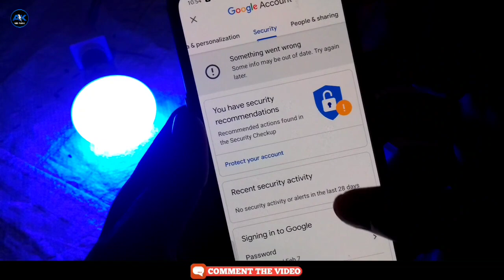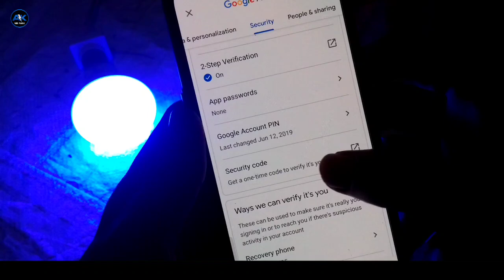GOOGLE SECURITY CODE !! Google security code kaise pata karen ?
Request 🙏🙏🙏:-
Agar Yah Video Apko Pasand Aay To Video Ko Like Jarur Kare. Aur Subscribe Karne Ke Bad Ball Ican Jarur Click Kar De Taki Jab Bhi Me Koi Video Dalu To Sabse Pehle Aapke Pass Pahunche Aur Aap Uska Existing Update Sab Se Pehle Jan Sake.

Dosto is channel par aapko mobile tricks and tips batay jate hai. Dosto koi secret app ki jankari bhi di jati hai. Dosto youtube ,facebook , whatsapp jaisi Apps ki bhi tricks and tips batayi jati hai. mobile ki secret setting and hidden future ke bare me bataya jata hai.

1) google secur code kaha hai,
2) google security code kaise nikale,
3) google security code,
4) google security code kaise pata kare,
5) google security code kaise pata kare 2021,
6) how to know google security code,
7) kaise pata kare google security code,
8) google security code kya hai,
9) google password,
10) G-mail secular code,
11) gmail id security code kaise pata kare,
12) gmail security code kaise nikalne,
13) how to know gmail security code,